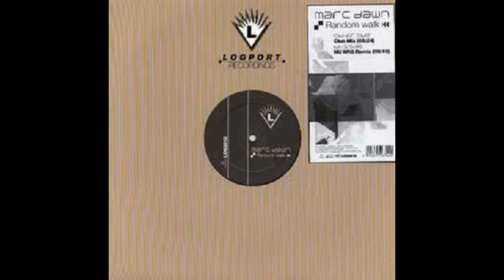Marc Dawn - Random Walk (Nu-NRG Remix) (2004)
Sello: Logport Recordings ‎– LOG 2012
Formato: Vinyl, 12"
País: Germany
Fecha: 03 May 2004
Género: Electronic
Estilo: Trance